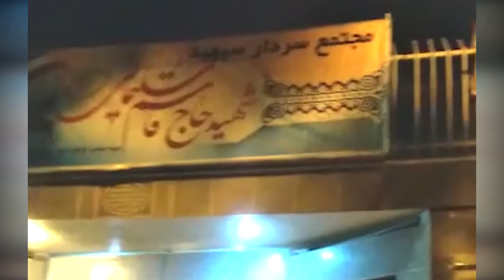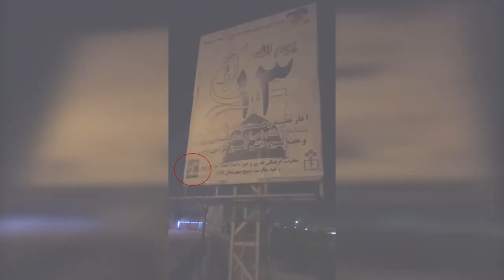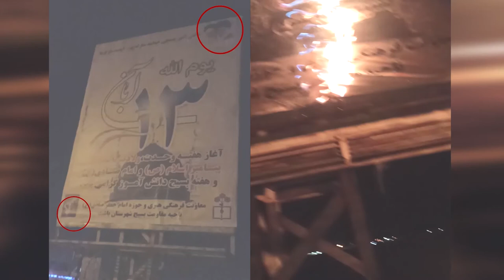Iran: Defiant youth target IRGC and Bassij centers in Tehran, Isfahan, and Kish Island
In the early hours of Tuesday, November 3, and Monday, November 2, 2020, and on the brink of the anniversary of the November 2019 uprising, defiant youth targeted four centers of suppression of the paramilitary Bassij and the Islamic Revolutionary Guard Corps (IRGC), torching their signs and entrances.

In Tehran, the so-called Imam Hassan Mojtaba religious seminary, a place of congregation for suppressive Bassij agents, was torched.

Defiant youth set fire to an IRGC Bassij base in Isfahan’s Homayounshahr, burning down the door and overhead sign.

In Kish Island, Hormozgan Province, defiant youth attacked a IRGC Bassij base and torched its entrance and signs.

On Monday, defiant youth attacked the so-called Qassem Soleimani compound of the Bassij in Isfahan and set fire to its front sign and entrance.

These centers of suppression played an active role in attacking and arresting young protesters during last year’s November uprising and the ensuing months.

Over the past three days, seven attacks have been conducted by defiant youth against the clerical regime’s suppressive centers belonging to the IRGC and Bassij. These activities are conducted despite all of the regime’s suppressive and security measures, and have been welcomed enthusiastically by people in the respective regions.